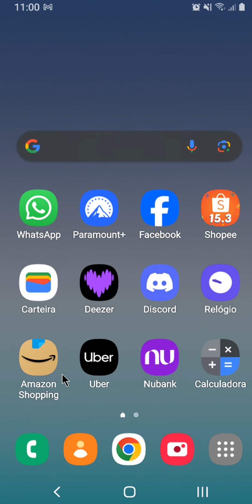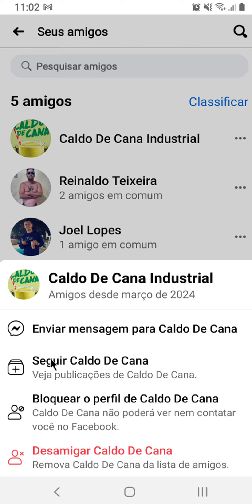COMO DEIXAR DE SEGUIR ALGUEM NO FACEBOOK THETT04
⏩ Neste vídeo, você vai aprender como deixar de seguir alguém no Facebook sem precisar bloquear ou desfazer a amizade. Isso pode ser útil se você não quiser ver as publicações de uma pessoa, mas ainda quiser manter contato com ela. O processo é simples e rápido, e você pode fazer isso tanto no computador quanto no celular. Assista ao vídeo e descubra como deixar de seguir alguém no Facebook em poucos passos.

💙 VÍDEO RECOMENDADO:
COMO BLOQUEAR PESSOAS NO TIKTOK